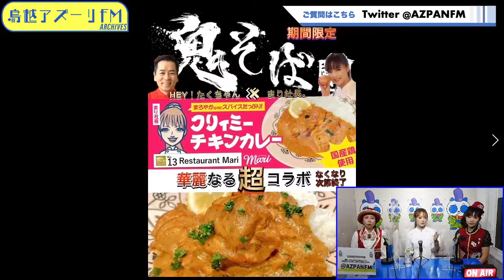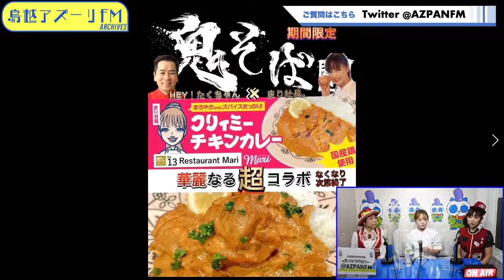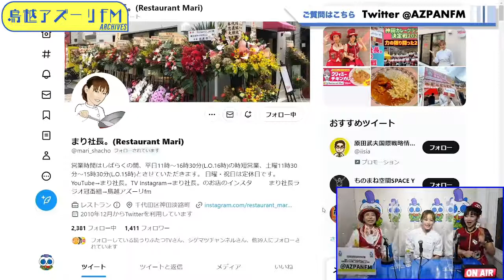2022年11月12日配信 まり社長の華麗なるカレーNight MC：まり社長 ゲスト：ぺる(マジシャン)、アッキー(パフォーマー)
MC：まり社長
ゲスト：ぺる(マジシャン)、アッキー(パフォーマー)